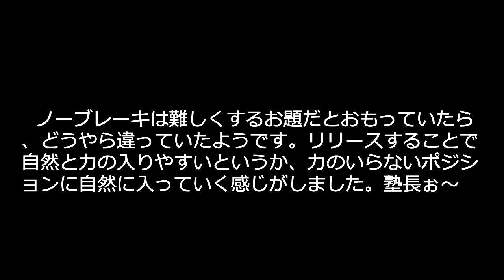蝉スタンディングで両輪ブレーキリリースするとぉ...